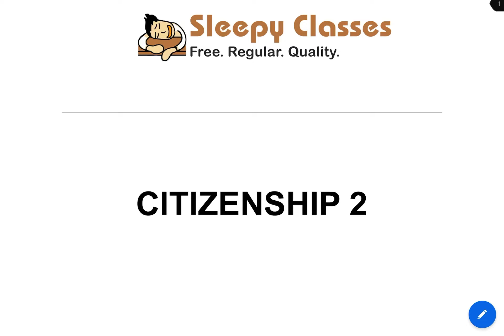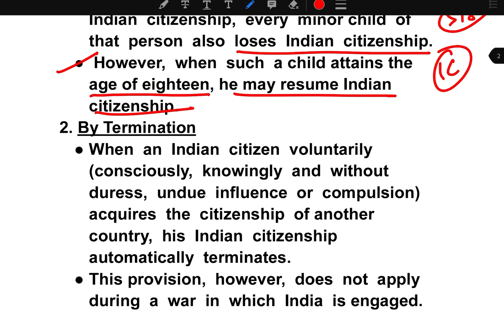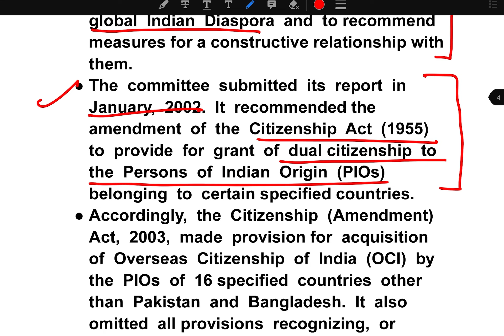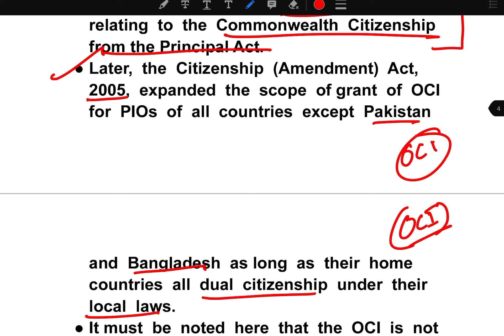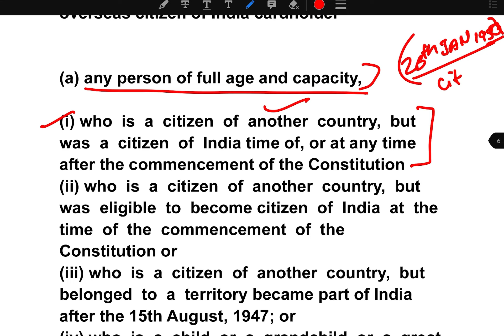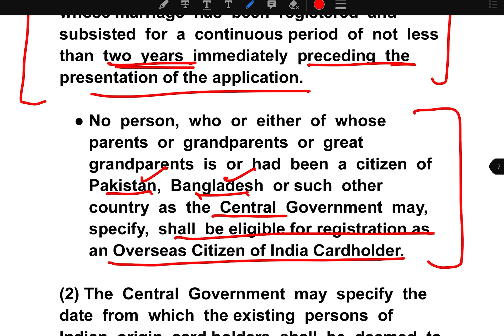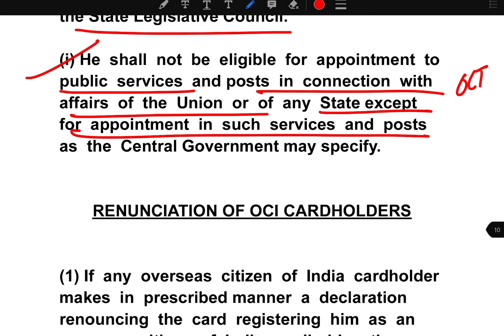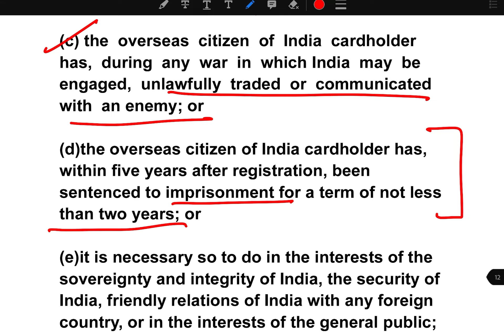POLITY for ALL || CITIZENSHIP (PART-2) || Lecture-8